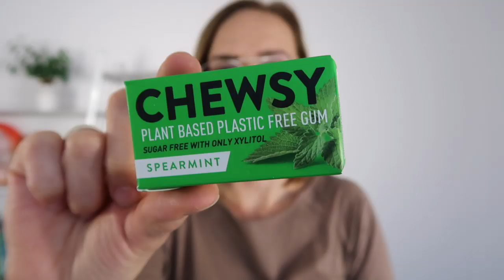Uważaj na CUKIER w tych produktach - KETO WTOREK odcinek 31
❗Pobierz darmowy e-book:
KETO ZAKUPY Jak się zorganizować i nie zwariować?